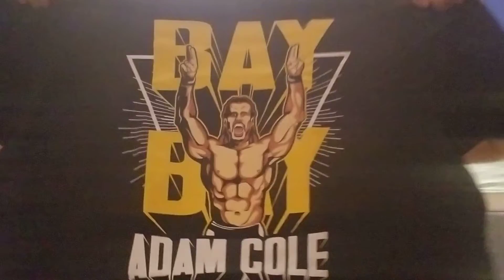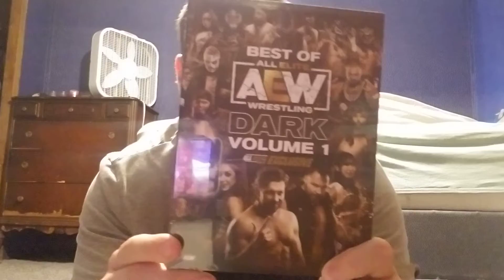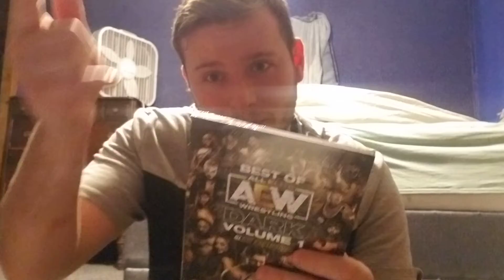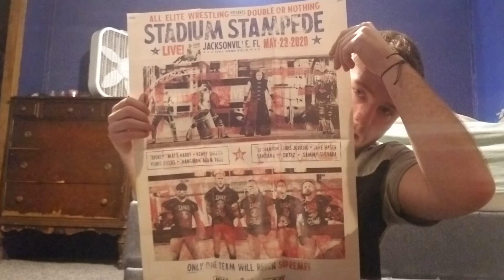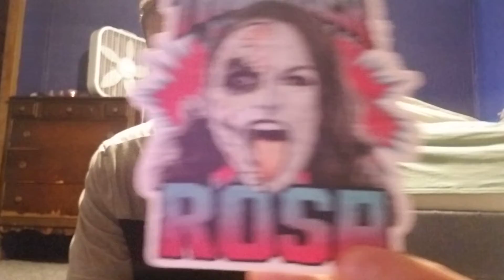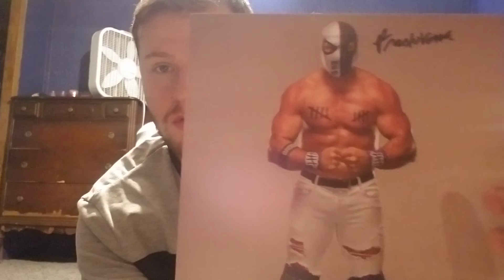All Elite Crate Double or Nothing 22 Unboxing!!